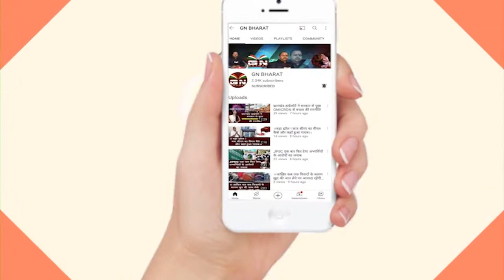Palamu || शहीद भगत सिंह, राजगुरु और सुखदेव को याद कर रहा देश